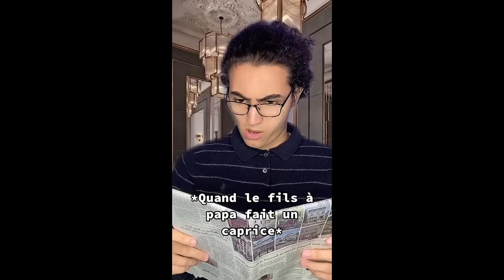Zakino - BEST-OF spécial 🤟🏻Le fils à papa #1